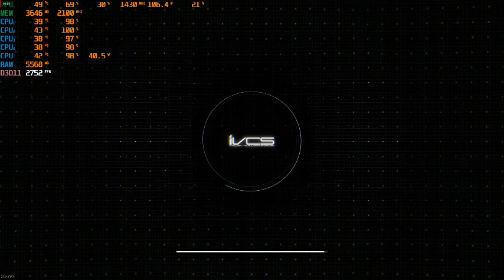Call of Duty Infinite Warfare GAMEPLAY FULL HD MAX SETTINGS Sapphire rx580 nitro+ Special edition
Full hd Max settings

GPU:RX 580 SAPPHIRE 580 8GB SPECIAL EDITION
MOTHERBOARD ASROCK H81 PRO BTC REV 2.0
PSU:THERMALTAKE SMART RGB 700W
RAM SAMSUNG 2X4GB DDR3 1600MHz